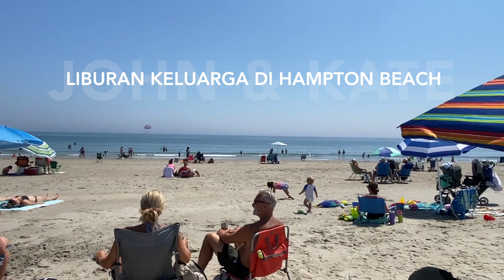Senangnya Mertua Bule Amerika didatangi Cucu Saat Liburan | Hampton Beach Day 1 | English Subtitles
Selamat datang di Pantai Hampton! Kali ini kita mau mengajak kalian untuk ikutan liburan bareng Mama Lisa dan Papa James ke salah satu pantai yang cantik banget di Amerika. Semoga kalian terhibur ya.

PHOTOS:
Photo by David Clode on Unsplash
Photo by Gaetano Cessati on Unsplash